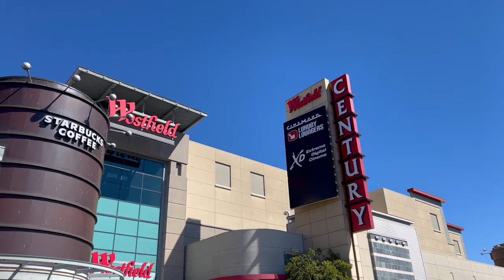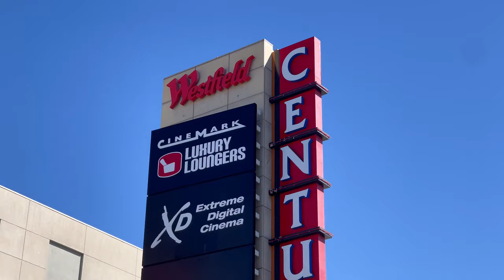Inside a $1.5M Single Family Home in San Jose, CA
Beautiful San Jose, CA Home For Sale in Blossom Valley neighborhood.  Remodeled home in Santa Teresa High School district. Spacious corner lot with room for RV/Boat parking. Short distance to Westfield Oakridge Mall, Costco, Whole Foods, Almaden Lake Park, and other great amenities.